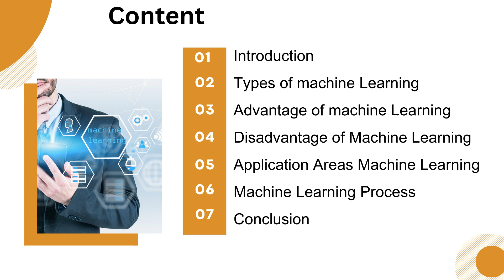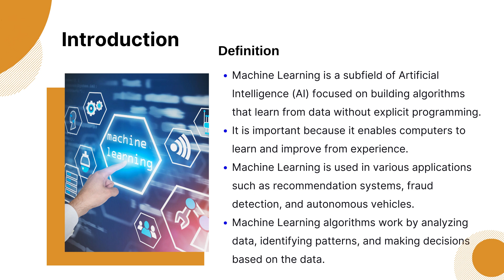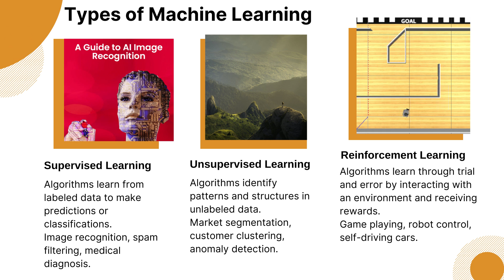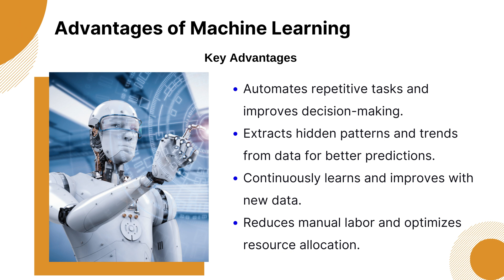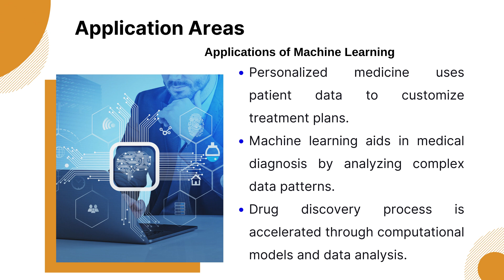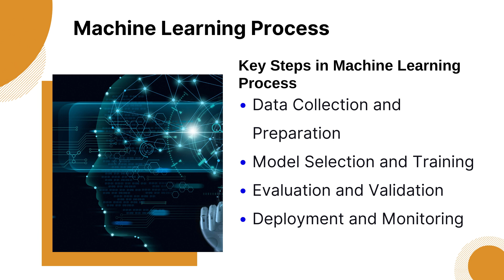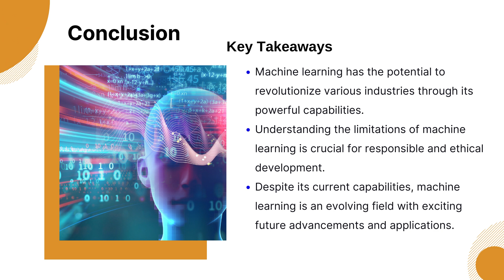Machine Learning ምንድን ነው?